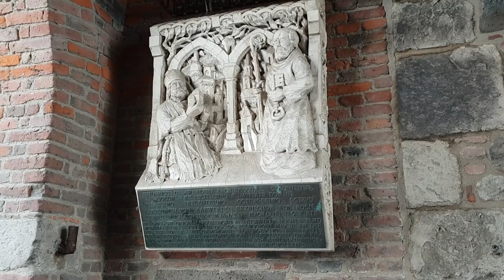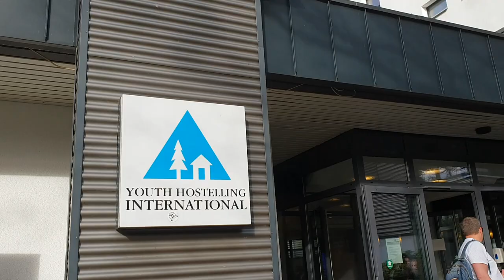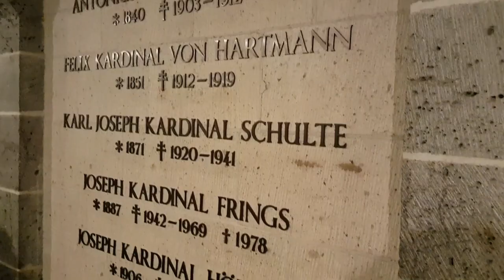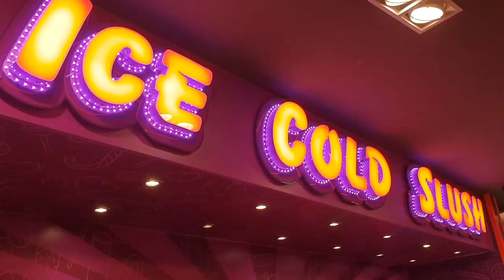REPORTAGE - Voyage en Allemagne 2023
47 élèves germanistes du collège, de la 6 ème à la 3 ème, sont allés en Allemagne pendant 2 jours. Voici un long reportage sur leur séjour.